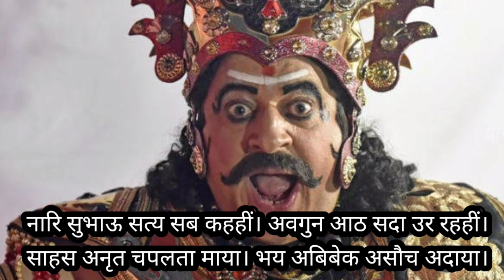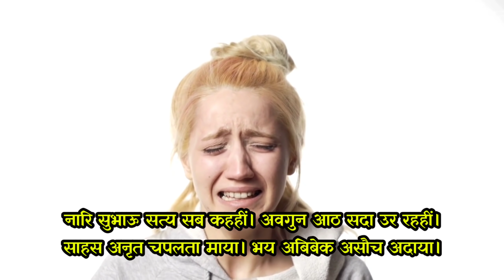रावण ने औरतों के बारे में 8 बातें बताई गंदी है पर सच है जो आज सच लगती हैं Ravan story Hindi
note: This video is only on education purpose.

Chanakya niti Hindi information video.
rawan story Hindi.
Ramayana hindi story.
दोस्तों जिस तरह से दुनिया बदल रही है उसी तरह से हमारा दैनिक जीवन भी बदल रहा है बदलते इस दौर में कौन रंग बदल जाए पता ही नहीं चलता इसीलिए हम आपको बता रहे हैं रावण द्वारा बताई गई तीन बातें जो रावण ने अपनेेे मरने से पहलेे कहा था

amazingfactsstory हम अपने इस चैनल में प्राचीन भारत के गुप्त जानकारी एवम अलौकिक रहस्य को वीडियो बनाकर आप सभी दर्शक तक यूट्यूब के माध्यम से फ्री में पहुंचा रहे है आप भी चैनल के साथ जुड़कर लाभ ले सकते है . हमारे इस चैनल में टोन टोटके, मंत्र, एवम सरल उपाय से जिंदगी के परेसानियो से निकलने का मार्ग दिखाए जाते है .